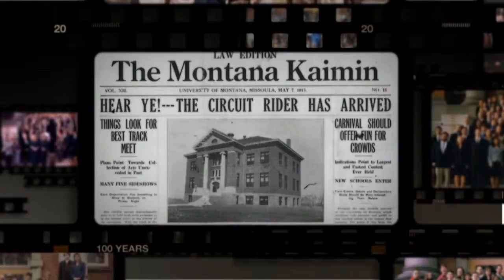Photo Montage- 100 Years at the University of Montana School of Law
A quick photo tour through 100 years' at the University of Montana School of Law.